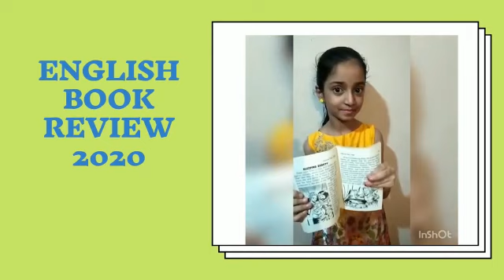English Book Review 2020 -part 3..